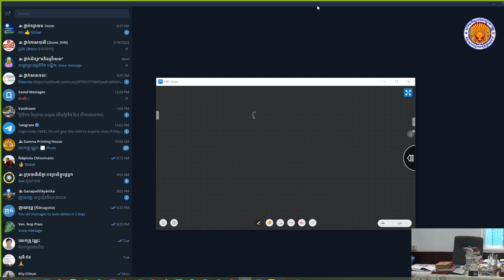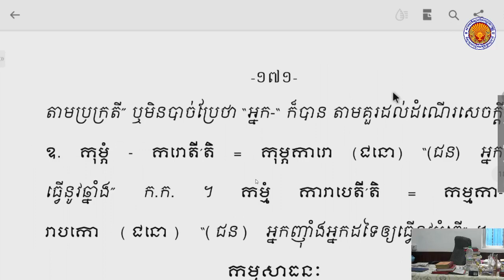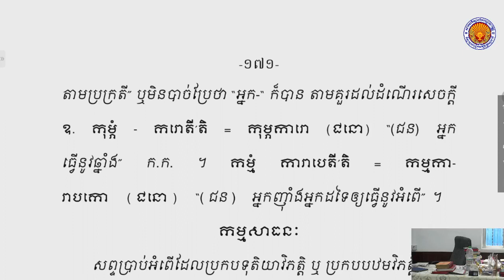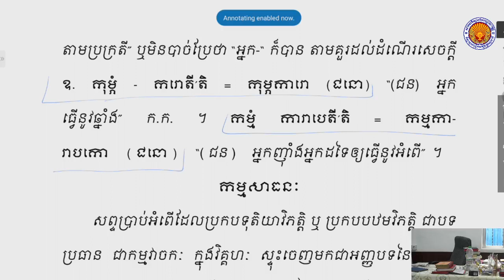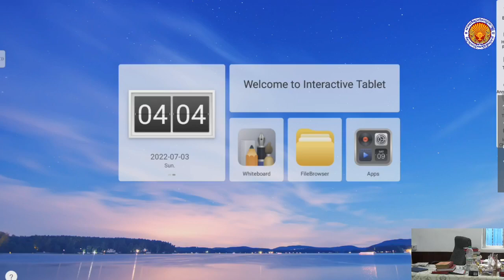រំលឹកវេយ្យាករណ៍ #040 | សាធន | 20 កក្កដា 2022 | បង្រៀនដោយព្រះថេរៈ សុចិណ្ណ (ញឹប យ័ន្ត)